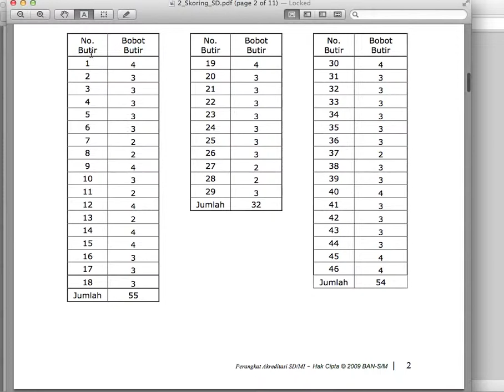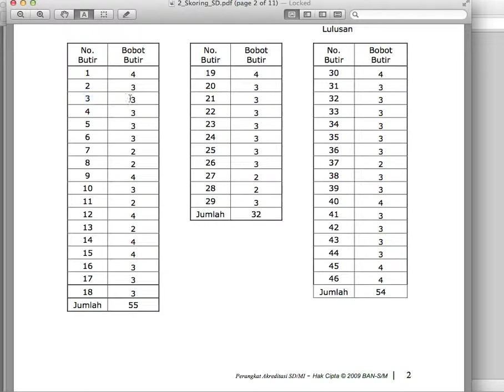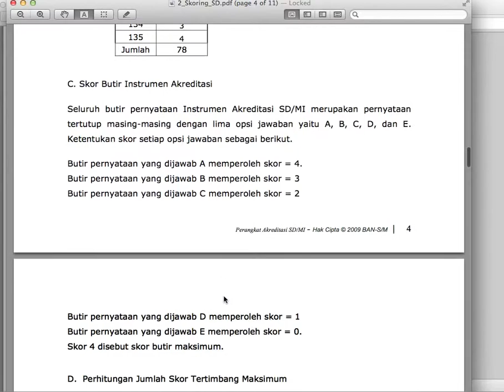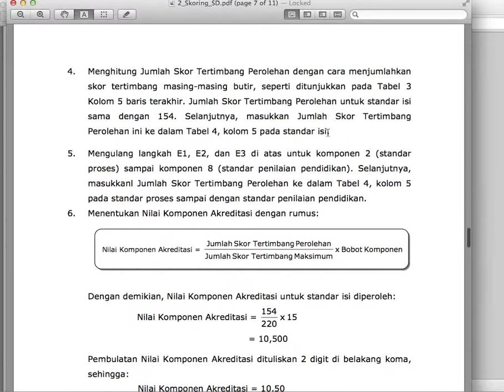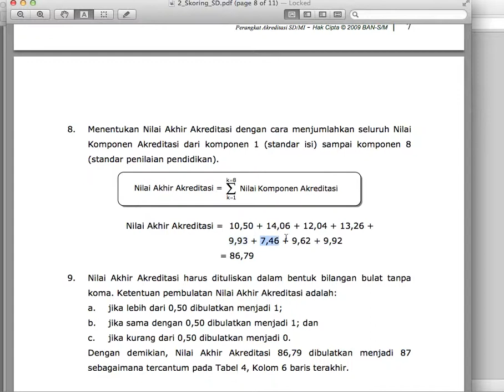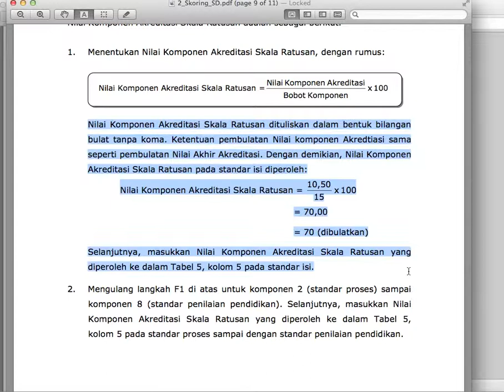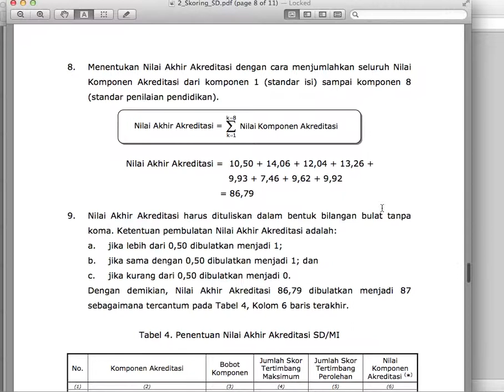tips and trik Cara Menghitung Hasil Akreditasi.mov